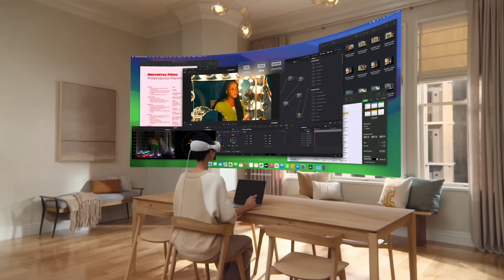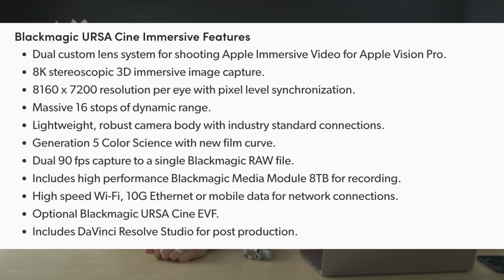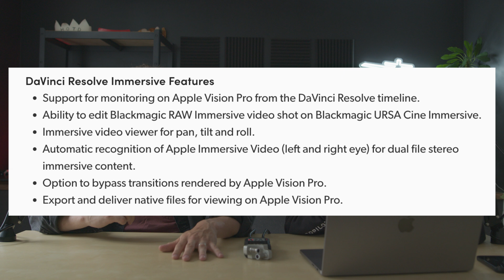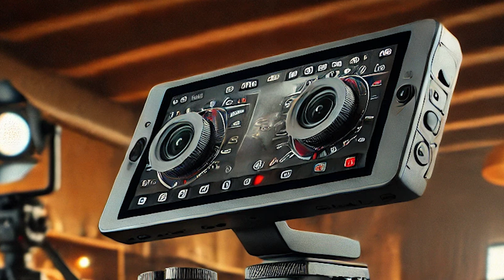What we REALLY think about Apple's new camera...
This is an open dialogue conversation about the Blackmagic and Apple partnership, where they newly announced the Blackmagic URSA Cine Immersive Camera.  What will it be used for!? Is it the future?

Tune into this discussion about Apple's latest WWDC 2024 event and what reddit has to stay about the appearance of this Blackmagic camera and the use cases that spatial filmmaking might have.